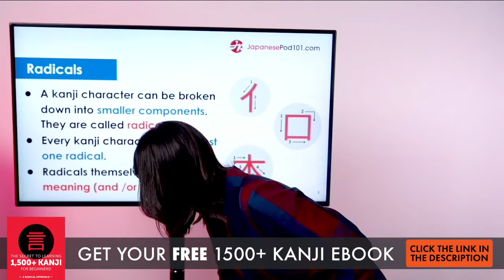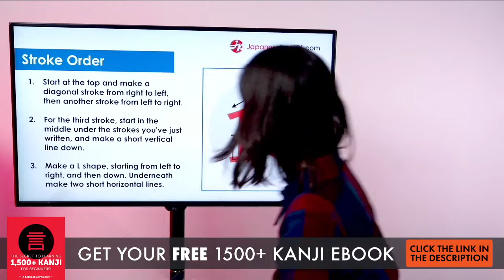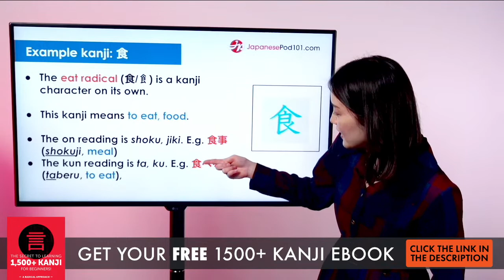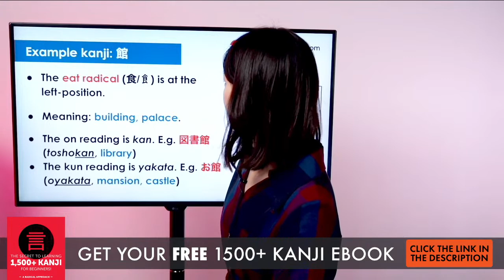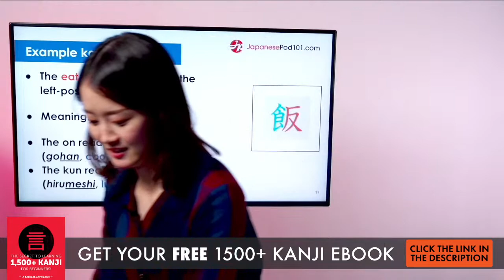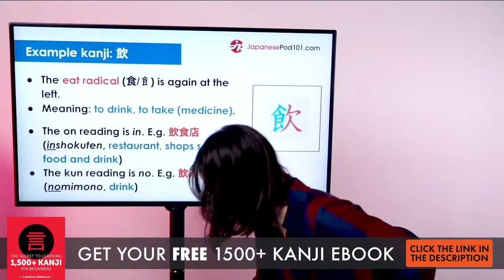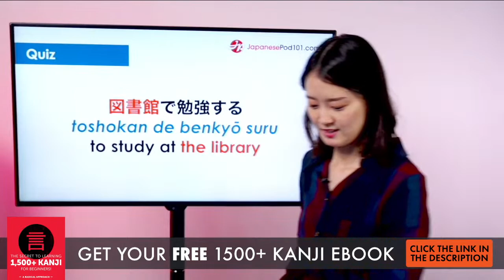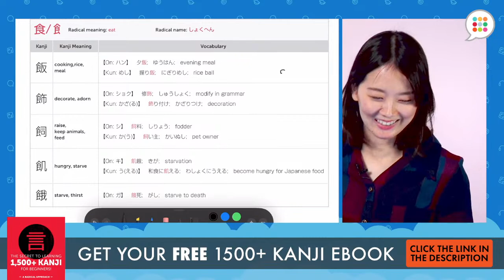Japanese Kanji: How to Use the Eat Radical 食/飠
In this video, Risa will teach you how to use the Eat radical 食/飠.
We want to help you improve all your skills: Japanese grammar, Japanese listening, Japanese reading, Japanese speaking, Japanese writing, Japanese vocabulary but also your knowledge of Japanese culture.
JapanesePod101 is the best place to start learning the Japanese language and culture!